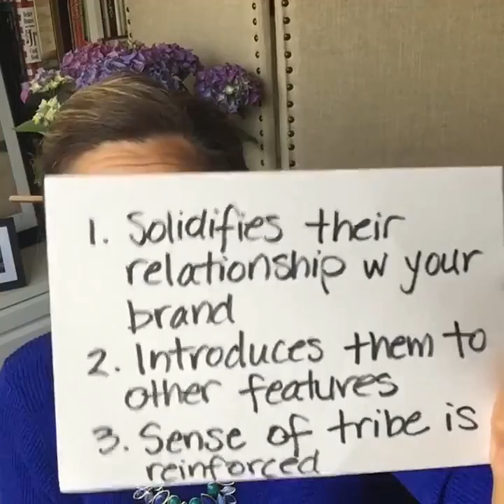twitterscope Ep110 Create Reasons for your tribe to connect with you across platforms (Part 2)